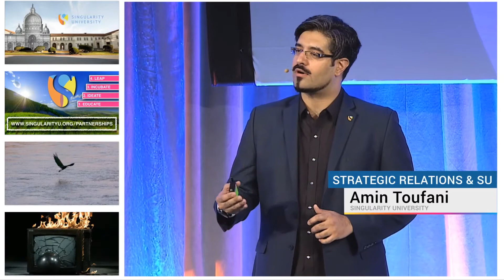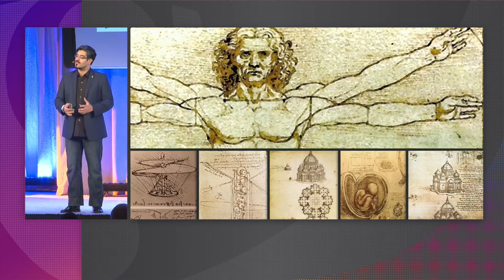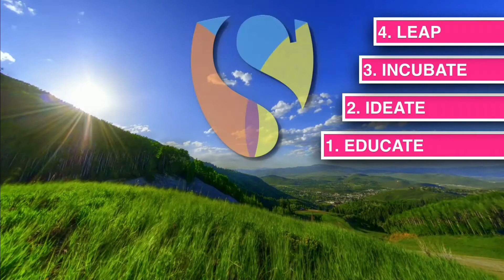Strategic Relations with Amin Toufani | Exponential Manufacturing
Learn more about how you can shape the future of industry by attending Exponential Manufacturing 2017